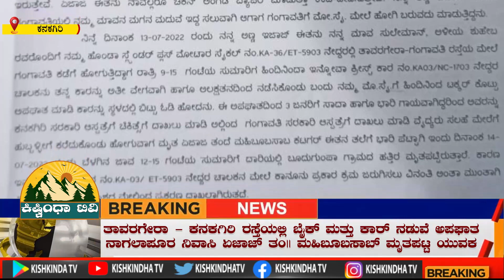ಹಿಂಬದಿಯಿoದ ಬಂದ ಇನ್ನೋವಾ ಕ್ರಿಸ್ಟಾ ಕಾರ್, ಬೈಕ್ ಗೆ ಡಿಕ್ಕಿ ಹೊಡೆದ ಪರಿಣಾಮ26 ವಯಸ್ಸಿನ ಏಜಾಜ್ ಸಾವು, ಪ್ರಕರಣ ದಾಖಲು